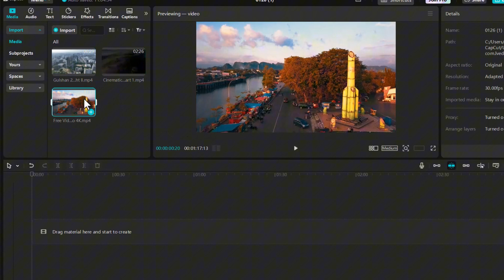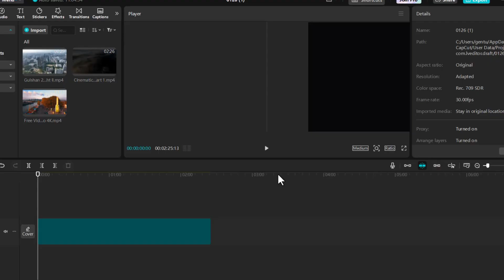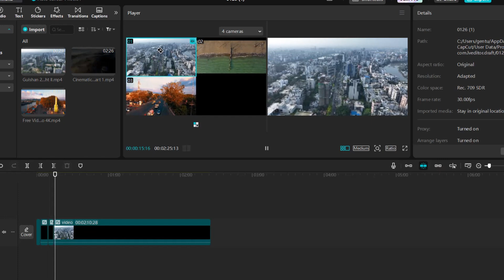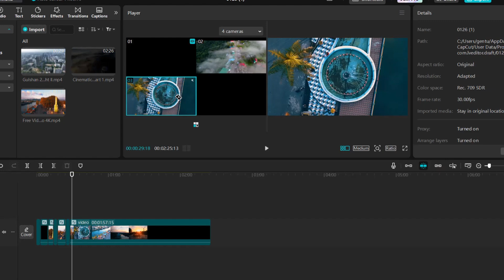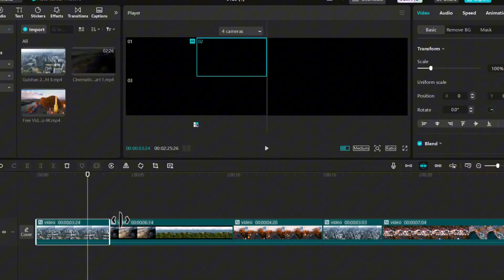Capcut PC Multicam Editing Made EASY for Beginners!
Fitur baru dan menarik nih di capcut pc, multicam buat mixing banak video dengan cepat. Gimana menurutmu tentang fitur ini?

Mau memberi dukungan untuk channel ini?